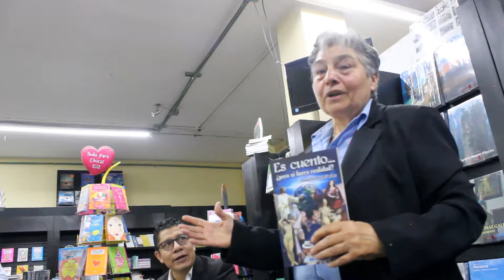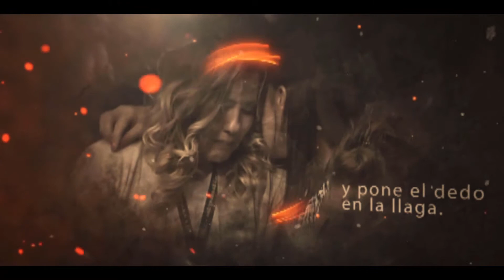Antonia Estarlich | Protagonistas de las Letras Iberoamericanas con Joe Barcala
Escritora innata, Antonia Estarlich nos narra su experiencia sobre el choque de la cultura española con la mexicana y el porqué decidió quedarse en México, ya por 35 años.